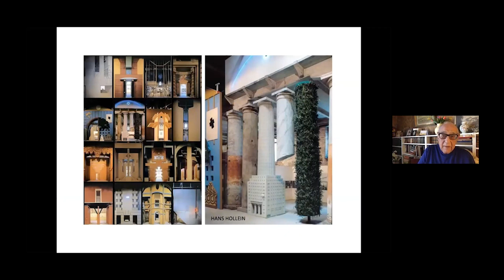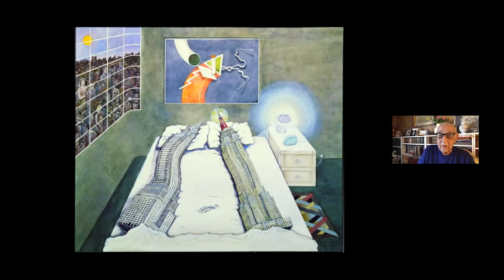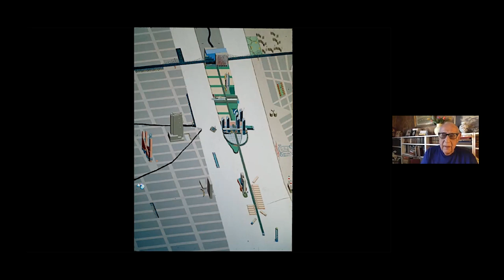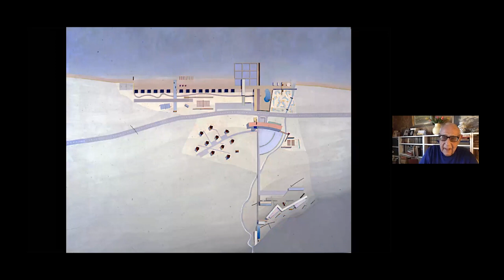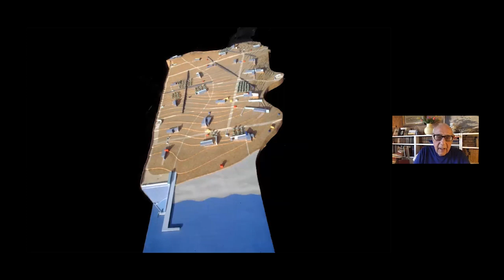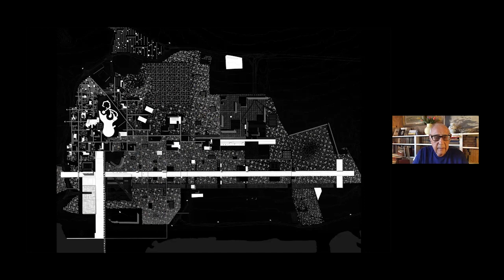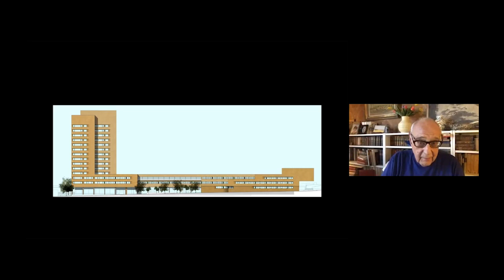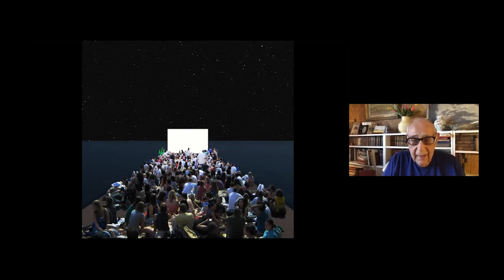Elia Zenghelis: The Image as Emblem and Storyteller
The founding partner of the Office for Metropolitan Architecture discusses the role that image-making has played over the 50 years of his practice.

TRACING POSTMODERNITIES
This series of conversations explores the ways that Postmodernity impacted on the architectural cultures of the United Kingdom and the Netherlands, from the nineteen seventies to the early nineteen nineties.  This was a period during which substantial Postmodern buildings were realised in both countries, including work by Aldo Rossi and the Office for Metropolitan Architecture in the Netherlands and Stirling and the Venturis in the UK.

The series comprises conversations with architects who were part of this wave, all of whom contributed a particular perspective and voice.  It will consider the topics that formed part of the Postmodern discourse, the range of positions that architects adopted in relation to those themes, and the means by which they sought to translate their observations of the past into an architecture fit for their own time.

The series is curated by the Dutch architect Job Floris, whose practice Monadnock is representative of a new interest in the era of Postmodernity among a younger generation of European architects.  Involving practitioners from the Netherlands and the UK of different generations Tracing Postmodernities considers what Post-modern architecture meant in its heyday and could still mean today.

Tracing Postmodernities has been made possible through the support of the Embassy of the Kingdom of the Netherlands in London.  Elia Zenghelis's contribution to the series has been supported by Drawing Matter.  Thanks to Richard Hall and Niall Hobhouse for facilitating the episode.

For 30 years, the Architecture Foundation has brought together professionals from across the built environment to discuss and act on issues related to design and the built environment. With a renewed focus on the city and the critical intersection of architecture and politics, the Architecture Foundation works to effect meaningful change on policy and practice.